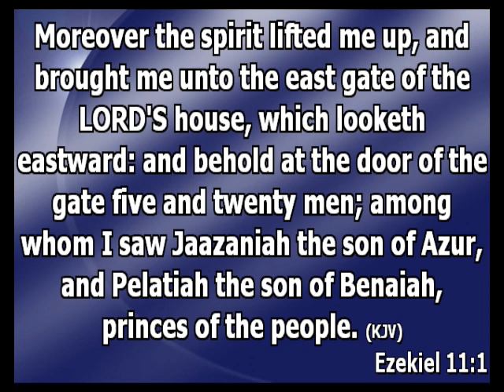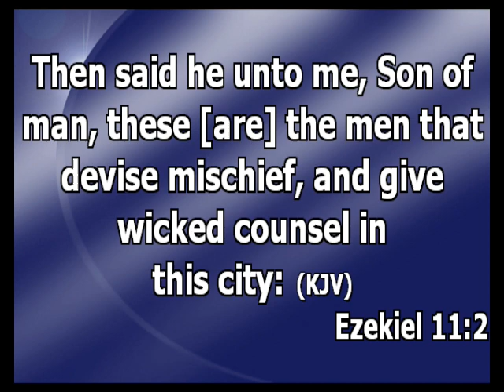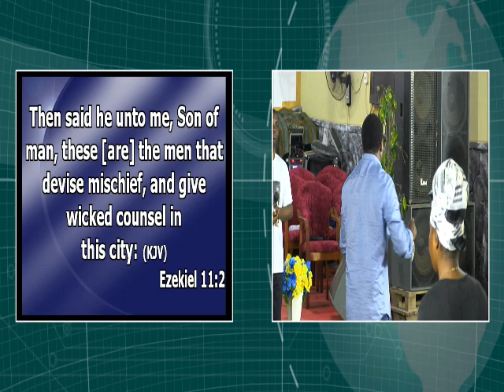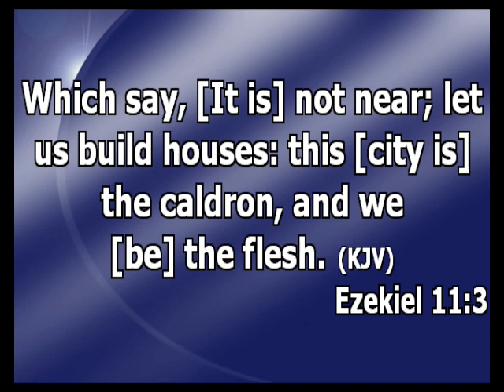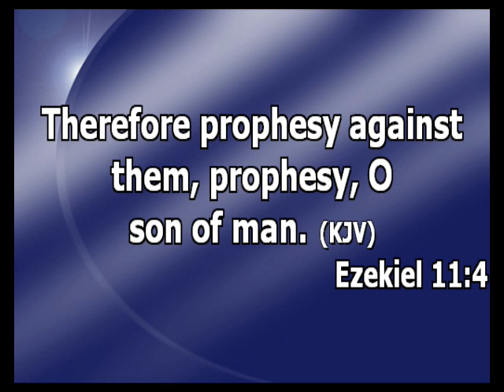1 hour prayer Day 1